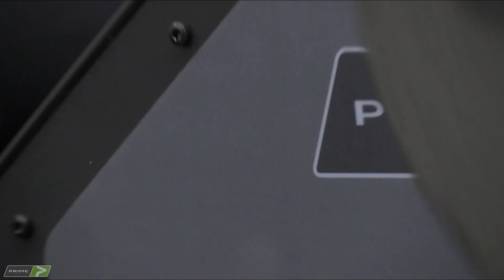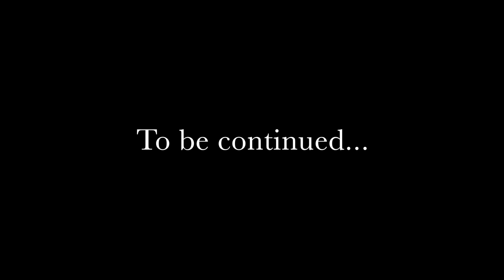PRIME ON THE ROAD - Episode 5 - Katy Hearn Gym | Pt 1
We hit the road again! This time our travels took us to New Albany, Indiana to visit the very popular Katy Hearn Gym. We got so much great footage, this POTR will be a 2 part feature. In this video (Part 1) hear why KHG chose to put PRIME equipment in their facility. You know it wouldn't be a POTR if we didn't give them the full PRIME experience without demo'ing the power of SmartStrength with a killer DEATH SET on the Plate Loaded Leg Extension.